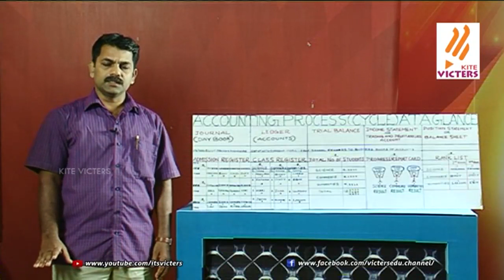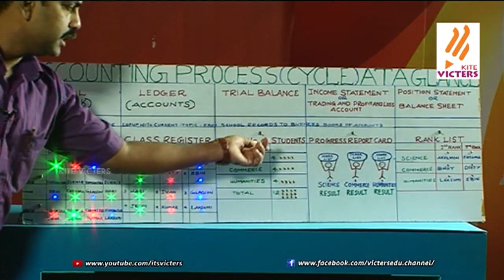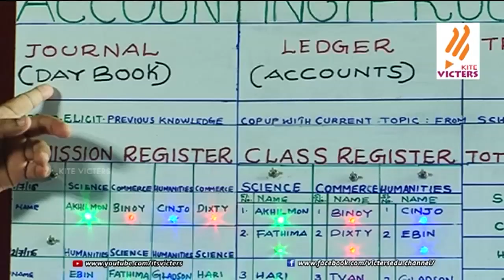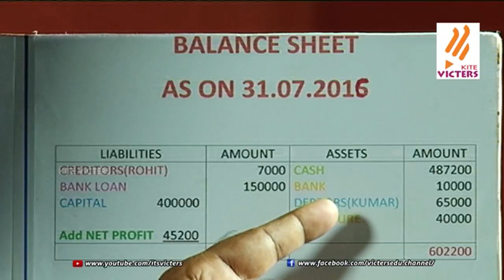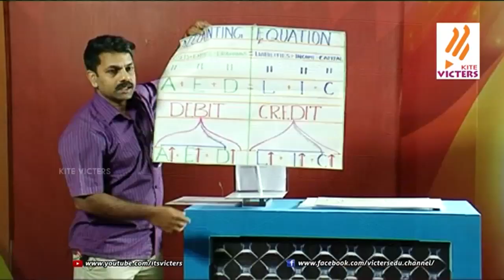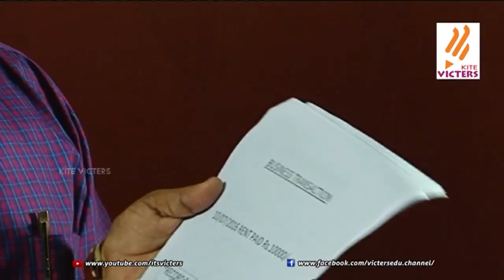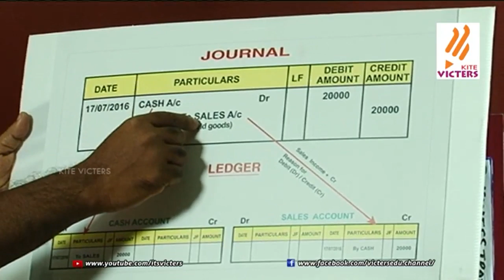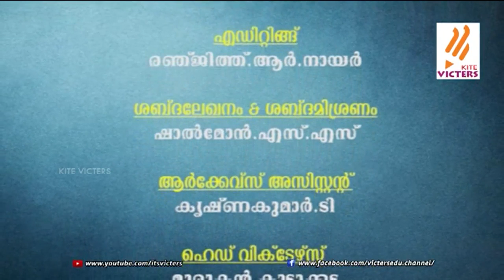Easy Accountancy Tutorial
Easy Accountancy Tutorial by Murali Mk